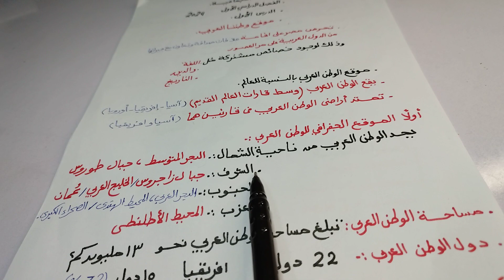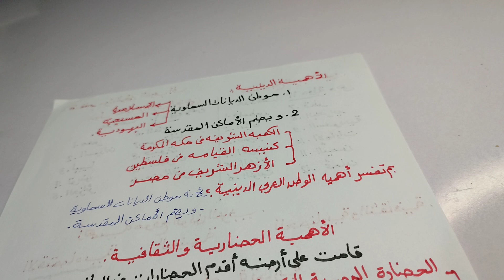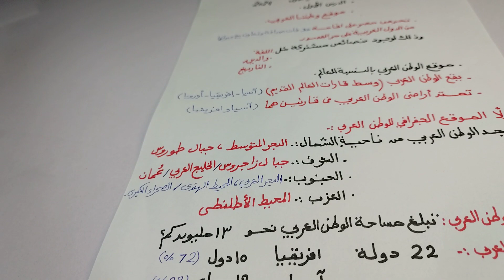الدرس الأول :موقع وطننا العربي/دراسات اجتماعية/الصف السادس/الفصل الدراسي الاول/المنهج الجديد2024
الدرس الأول :موقع وطننا  العربي/ دراسات اجتماعية/ الصف السادس / الفصل الدراسي الاول/ المنهج الجديد 2024_2023